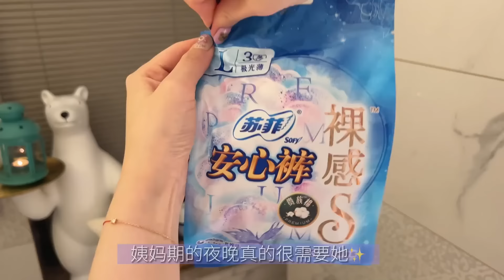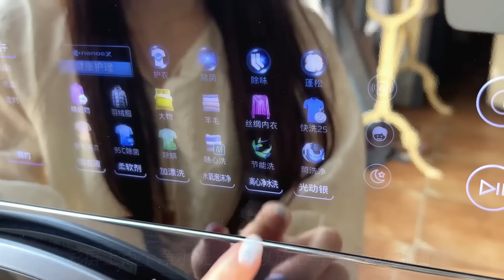【Douyin】Daily Vlog | Cuộc Sống Hằng Ngày Của Cô Nàng A Tử| #76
Cuộc sống hằng ngày của cô nàng A Tử 💜

Source: 抖音 id: wananazi.

Mọi hình ảnh và âm thanh trong video không thuộc quyền sở hữu của mình.
Và mình cũng không dùng những video để kiếm tiền, mình chỉ yêu thích chị ấy, đăng tải để các bạn có thể xem cùng mình nếu như không thể xem được trên douyin.